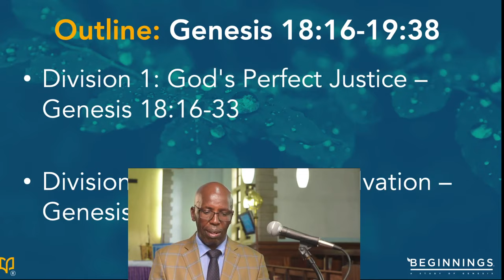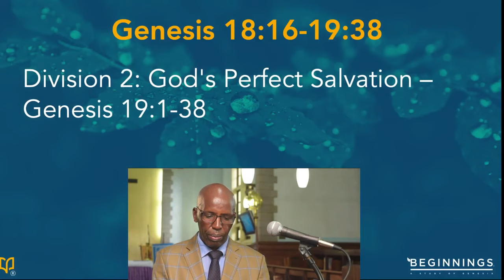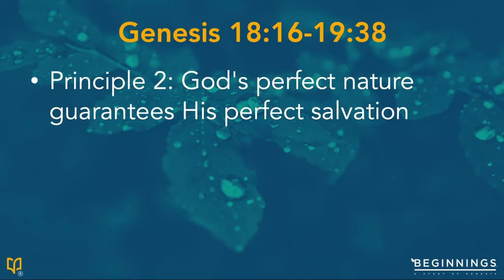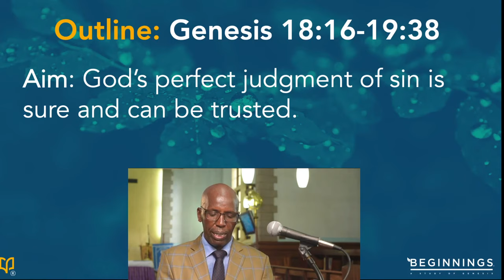Lecture 12 // Genesis 18:16-19:38 - Abraham’s intercession and Sodom’s destruction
Aim: God’s perfect judgment of sin is sure and can be trusted.

Division 1: God's Perfect Justice – Genesis 18:16-33
Principle 1: God's perfect nature guarantees His perfect justice

Division 2: God's Perfect Salvation – Genesis 19:1-38
Principle 2: God's perfect nature guarantees His perfect salvation